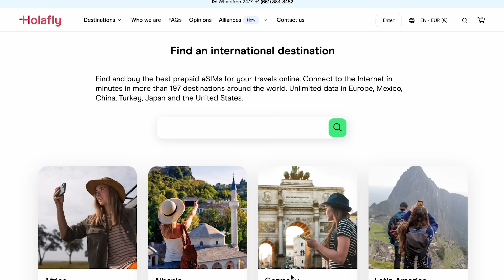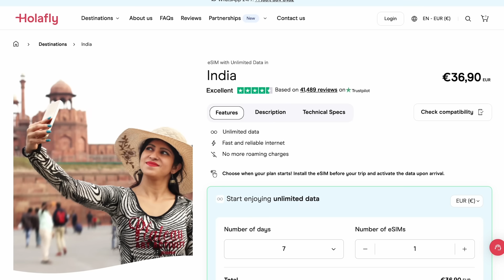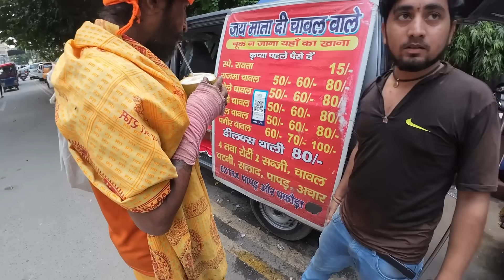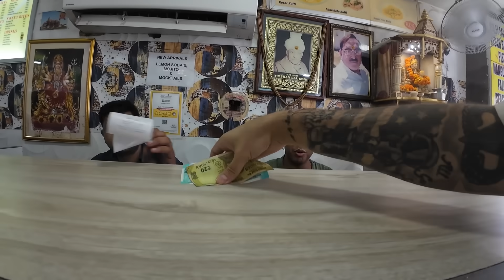Crazy Vendors in Delhi's Electronic Market 🇮🇳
Thanks to Holafly for sponsoring this video! to try Holafly today and use the code TRAVELWITHCHRIS to save %5 off any eSIM purchase and even when you decide to refill your eSIM with more data!

Save %5 off  all of your HolaFly eSIM purchases and top ups!

Check out Gladys's channel here: @searatravels

Oakley Sunglasses
DJI Action 4